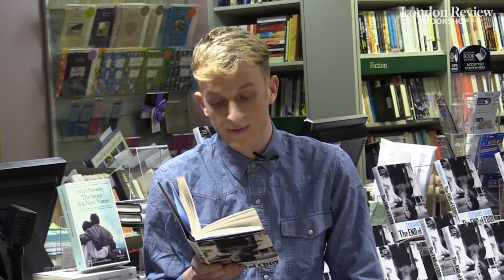Édouard Louis talks to Tash Aw about 'The End of Eddy'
Édouard Louis talked to Tash Aw at the London Review Bookshop on 7 February 2017.

Read Tash Aw's review of The End of Eddy in the London Review of Books

Édouard Louis was born into poverty in northern France, as Eddy Belleguele, in 1992. His autobiographical novel 'En finir avec Eddy Bellegueule', newly translated into English as The End of Eddy (Harvill Secker), draws an unsparing portrait of the violence, alcoholism, racism and homophobia of the milieu into which he was born, and quickly became a sensational bestseller both in France and throughout Europe.